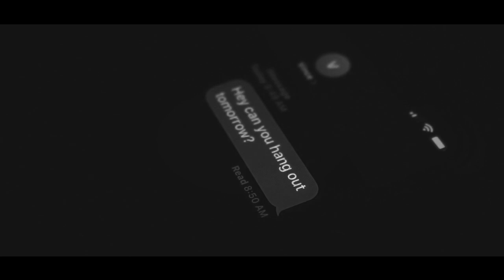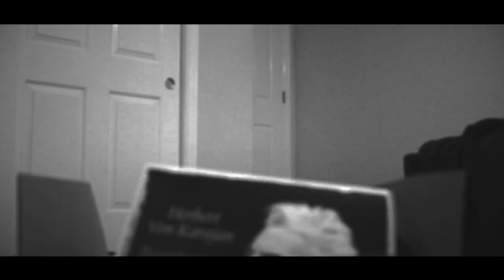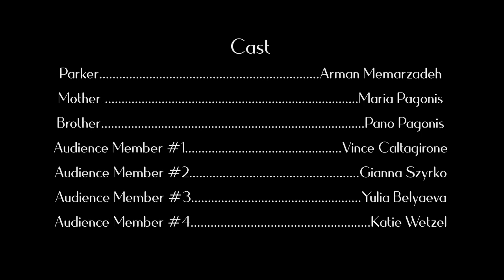REVELATIONS - A Short Film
Parker, a quiet, lonely, and passionless boy finds his calling through a mysterious box he discovers. But is it enough to be accepted?

Revelations - by Michael Jamison and Arman Memarzadeh
Edited by Julia Jamison
Filmed on Canon Rebel T5i
Microphone used: Comica CVM-V30 LITE

Original Song by Arman Memarzadeh